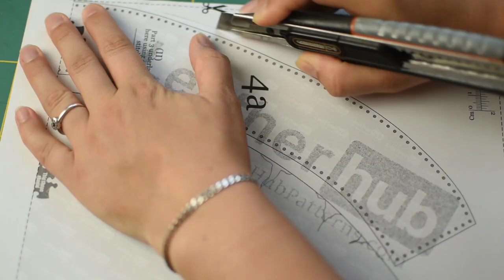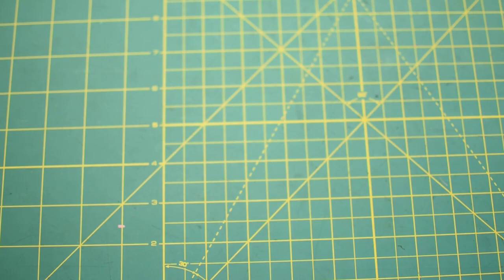Wicca witch hat tutorial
Croaking flocks, ripe grapes and foggy mornings announcing the venerable Autumn approaching trailing her musty mantle of rotten leaves. It is the time of campfire tales about ghosts and witches, prowling the thick woods. A time of rituals and furtive midnight meetings in old abandoned log houses and ruins. Halloween or Samhain lies just a potful of full moons ahead. See you there and bring your hat!

Find us at any of the following links:

- Our Youtube channel - where all of our video tutorials can be found
- Our Etsy shop - to be added to favorites for offers and new stuff
- Our webpage - same as the above